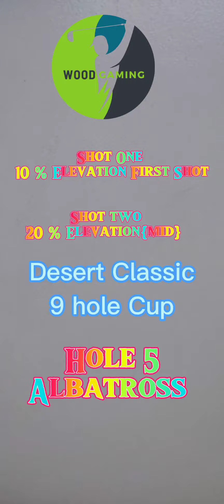Desert Classic Hole 6 Albatross Expert Guide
Welcome to a golfing extravaganza you won't soon forget! In this video, I'm thrilled to share a truly extraordinary moment from the Golf Clash Desert Classic Tournament. On Hole 6, a challenging par 5, I achieved the elusive Albatross, and I've captured every thrilling detail for you. With the Apocalypse Driver, a Power 5 ball, and a meticulous wind adjustment of 1:1 plus 10%, I nailed the first shot. Then, I followed it up with a precision strike using the Cataclysm. Join me on this golfing journey as we break down both shots and savor the glory of the Albatross.

Introduction: Step into the world of the Desert Classic Tournament, where the golfing action is fierce and every stroke counts. Hole 6 awaits, a par 5 known for its daunting challenges.

Course Overview: Before we dive into the action, let's appreciate Hole 6 - a par 5 with a labyrinthine layout featuring sand traps, water hazards, and narrow fairways. It's a true test of a golfer's skill and strategy.

First Shot - Apocalypse Driver: The stage is set, and with the mighty Apocalypse Driver and a Power 5 ball, I faced the wind's challenge - a 1:1 adjustment with a 10% twist. Watch closely as I calculate, adjust, and prepare for the first shot.

The Masterful First Shot: With unwavering focus, I took the first shot, and the ball soared through the air with precision and power. As it navigated the course, the anticipation among the spectators grew.

Albatross Eruption: The first shot lands with astonishing accuracy, positioning me for an Albatross opportunity. The crowd roared in appreciation, recognizing the significance of this rare achievement.

Second Shot - Cataclysm: Now, the pressure was on to capitalize on this opportunity. I selected the Cataclysm, the ideal club for this critical second shot. Watch as I meticulously adjust aim, power, and spin to set up the perfect stroke.

The Precision Second Shot: With the Cataclysm in hand, I executed a precise second shot, carefully navigating the course's challenges. The ball moved with finesse, closing in on the elusive Albatross.

Albatross Secured: And there it is! The ball found the cup with grace, and the crowd erupted in celebration. It's an Albatross - an achievement that truly defines excellence in golf.

Slow-Motion Replay: To fully savor the moment, I provide a slow-motion replay. Witness the trajectory of both shots, their calculated interaction with the course, and the ultimate glory as the Albatross is secured.

Celebration: The jubilation is palpable as I celebrate this monumental achievement with triumphant gestures, exuberant cheers, and a victory dance that reflects the sheer joy of the game.

Post-Shot Analysis: I delve into the intricacies of both shots, sharing insights into the strategies, calculations, and precision that combined to create this extraordinary Albatross.

Conclusion: As we conclude this golfing odyssey, I invite you to share your thoughts on this historic moment in golf.

Thank you for joining me on this unforgettable journey through the Golf Clash Desert Classic Tournament. This Albatross is a testament to the dedication, skill, and passion that define golfers worldwide.